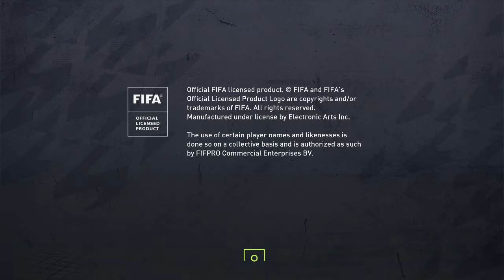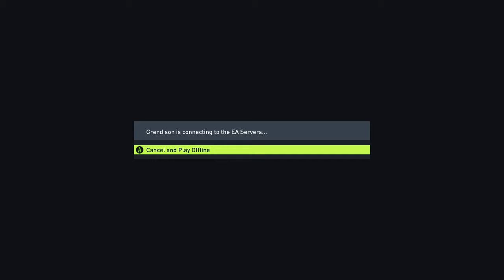FIFA 22 PC Gameplay in 2024